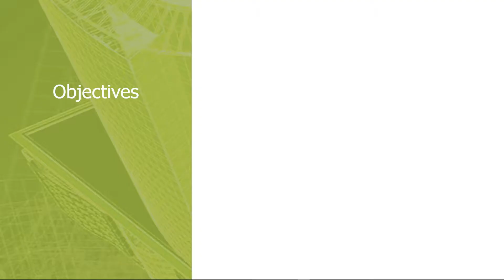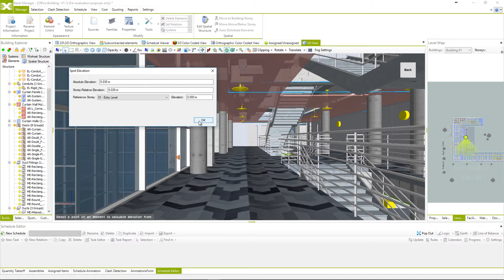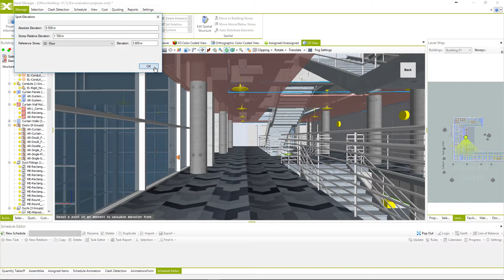2.10 Measure distance tool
Objectives
• Measure distance tools
• Spot elevation tool

Let’s Connect!